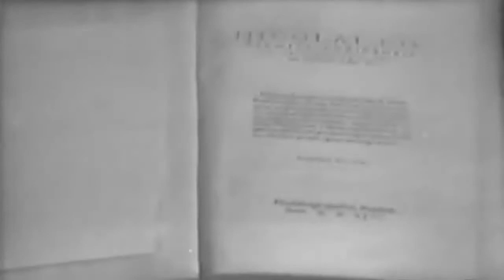1943 - GIORNALE LUCE NEWSREEL - HISTORY - FOOTAGE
Partial Giornale Luce newsreel. Listed in as Italian propaganda film Captured 27 July 1945 Rome Italy by US Navy intelligence office description 1 MS Men placing dynamite in the caves on side of mountain. 2 CU Switch being closed. 3 MS Mountainside being blown up by dynamite. 4 MS Men on hillside cheering after explosion. 5 MCU Parade of police school, showing men standing at present arms (SV. 6 MCU Men jumping through fire hoops, mounted police going through drills on horseback. 7 MS Men jumping horses over obstacle course. 8 LS German planes bombarding river trying to break up ice floe. 9 CU Man firing pistol. 10 MS German planes breaking up ice floes with bombs (SV. 11 MCU-CU German war dogs on Russian front, German soldiers feeding dogs. 12 MCU German soldiers putting dogs through their paces (SV. 13 CU Dogs jumping over barrier. 14 CU Dog attacking German soldier in drill. 15 CU Dog having wound bandaged. 16 CU Man entering kennel to take dogs out. 17 MS Dogs pulling sled somewhere in Germany. 18 CU Several scenes of documents (SV. 19 MCU German and Italian people sitting in the Cathedral during Festival of Astronomer Nicolaus Kopernikus (SV. 20 MCU Religious military rites for Italian soldiers. 21 CU Men being blessed by Bishop. 22 CU Men receiving Holy Communion. 23 MCU Woman receiving flowers from other lady. 24 MCU Woman handing presents to soldiers as they in turn salute. 25 LS Woman on balcony, crowd below cheering.